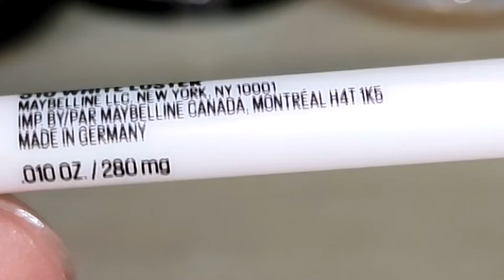Maybelline New York Lastingdrama Light Liner Traceur Lumier Delineadoriluminador 310 white Luster